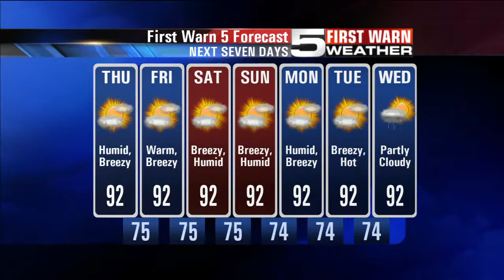KRGV CHANNEL 5 NEWS Update - May 3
Overnight Fire in Mercedes - Donna ISD Students Recovering from Shooting - Stash House Bust in Edinburg